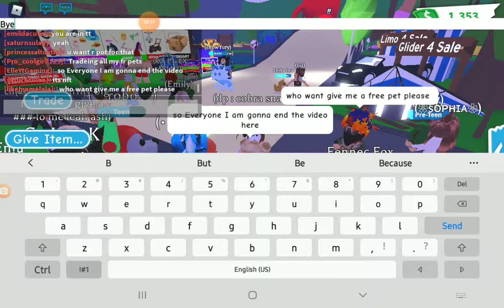Seeing if people are honest!☆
So Everyone this video kinda didn't come out as expected since THE scammer girl got all the attention so I hope you enjoyed the video but you probably didn't T-T since I even thought this was boring but if you did Like and subscribe! ☆